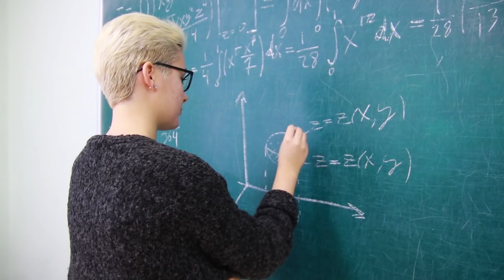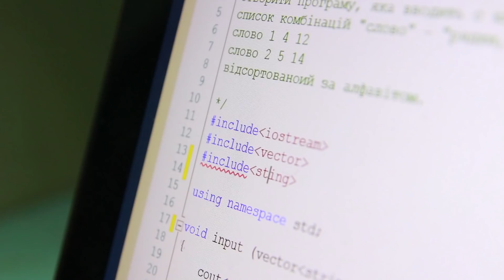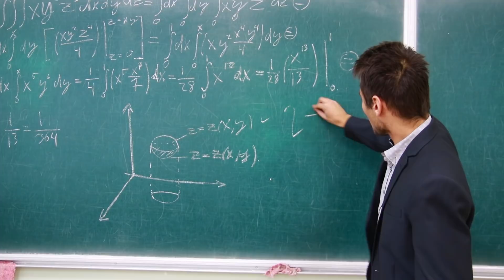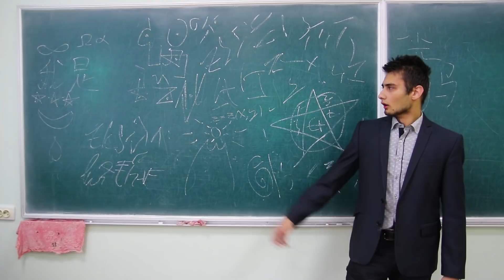УНИВЕР ГЛАЗАМИ ПРЕПОДА / СТУДЕНТА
Вы когда-нибудь задумывались о том как окружающий мир видят другие люди? Мы решили показать как выглядит университет глазами преподавателей, и глазами студентов!